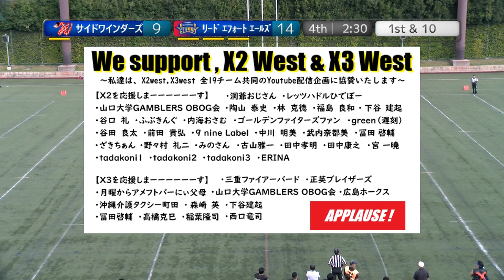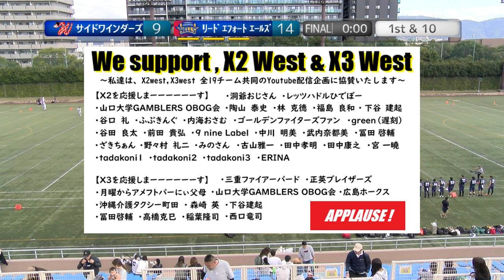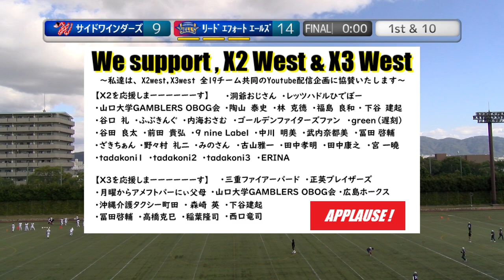20231028【4Q】サイドワインダーズ×リードエフォートエールズ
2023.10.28(Sat) X3リーグwest  at 鶴見緑地球技場
サイドワインダーズ×リードエフォートエールズ【4Q】

2022シーズン、NFA日本社会人アメリカンフットボール協会承認の下、